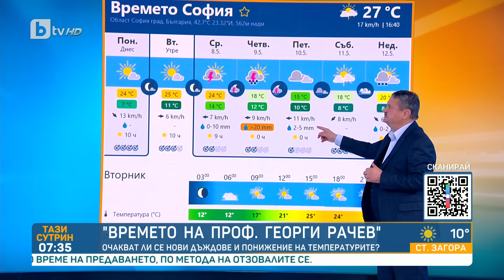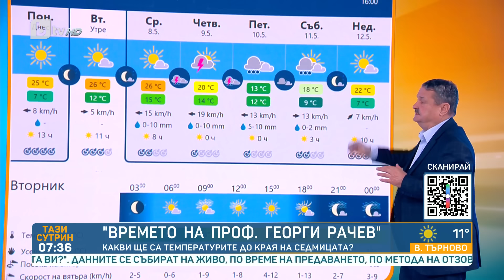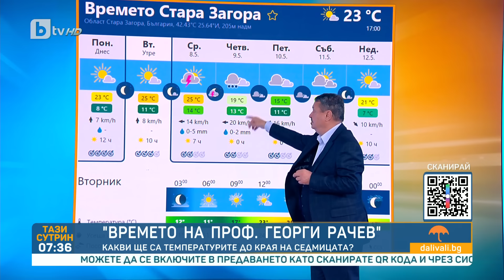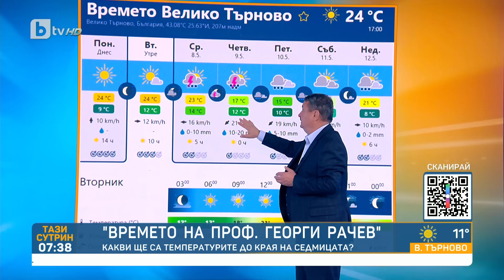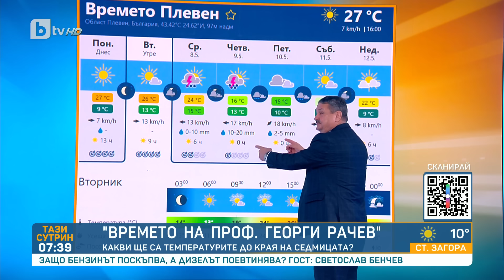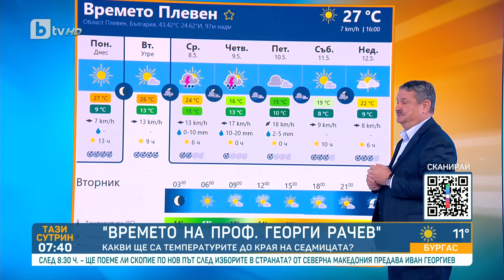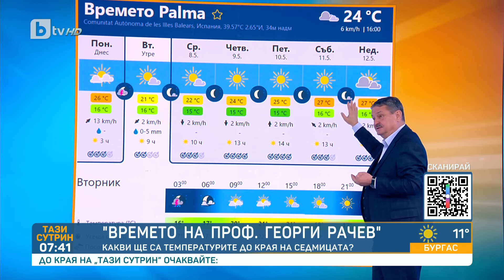"Времето на проф. Рачев": Три дни валежи, но хубаво време през уикенда